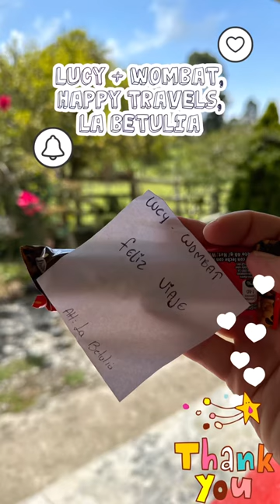Lost in a canyon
An easy day called for some adventure so Wombat could enjoy our final days before road walking to the coast for a week or so… and so… we took a 400m shortcut that I knew would take longer because we were following a trail in and out of a canyon.

But the trail led us to an abandoned house… which I found a long time after our trail abandoned us.